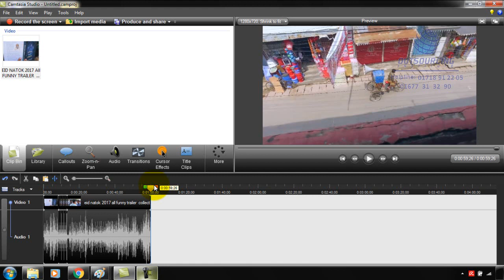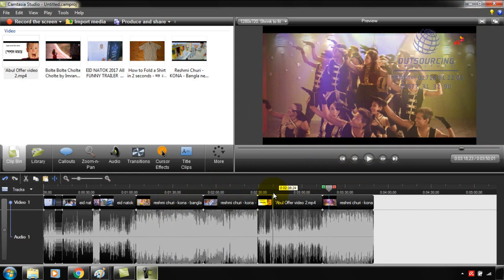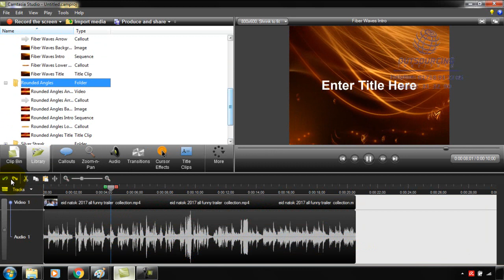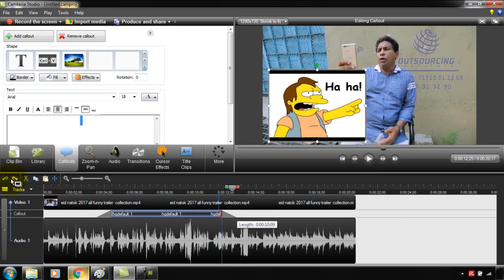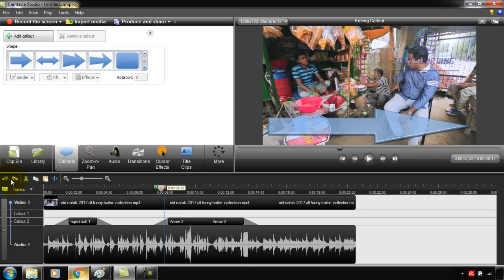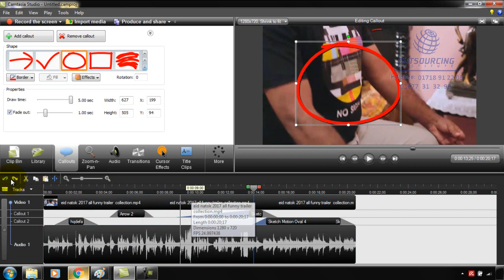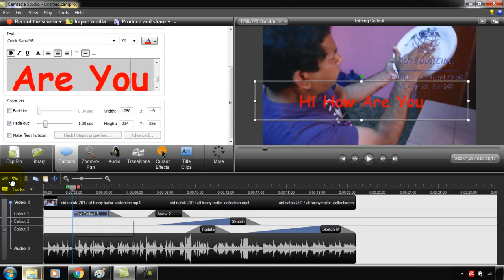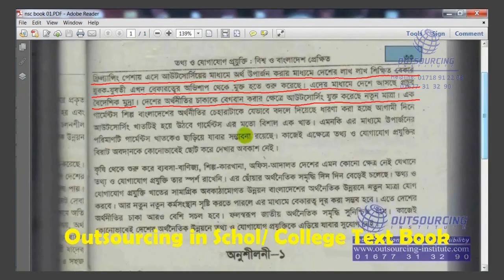11 Video Editng2